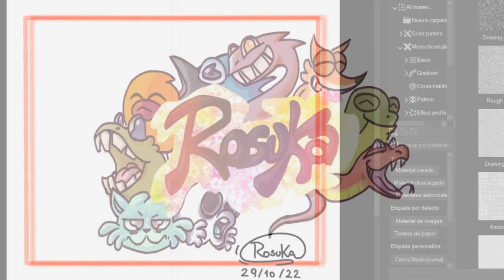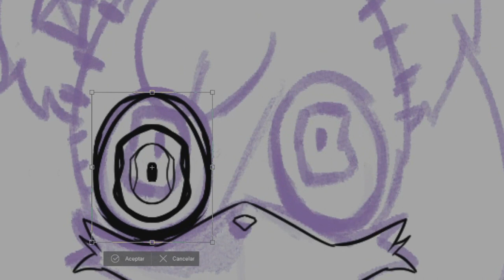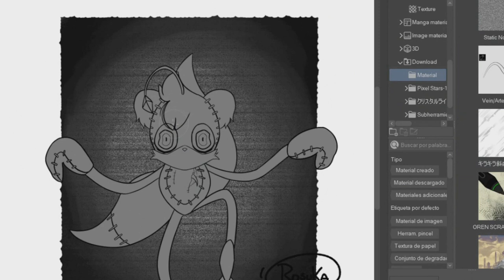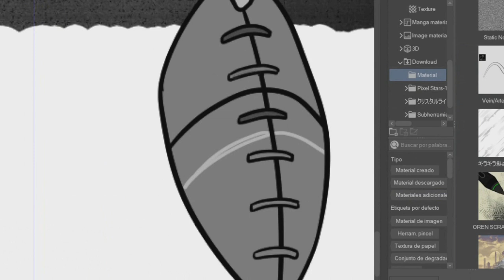SpeedPaint(66) Inktober Dia 30 Creepypasta (Tails Doll)